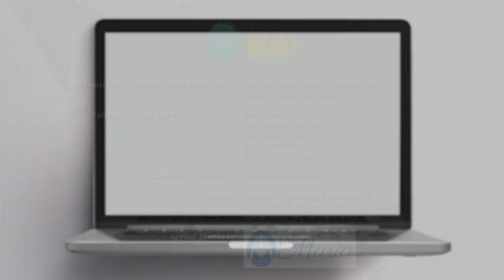G na! Thursday of the Seventh Week in Ordinary Time (Cycle C | Year II)